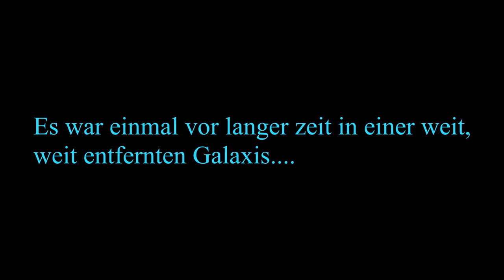Die gesamte STAR WARS GESCHICHTE erklärt!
0:57 Die Vorgeschichte
1:46 Die Alte Republik
4:03 Die Galaktische Republik
4:40 Die Hohe Republik
7:10 Der Fall der Jedi
15:46 Die Herrschaft des Imperiums
18:48 Das Zeitalter der Rebellion
26:25 Die Neue Republik
29:37 Der Aufstieg der Ersten Ordnung